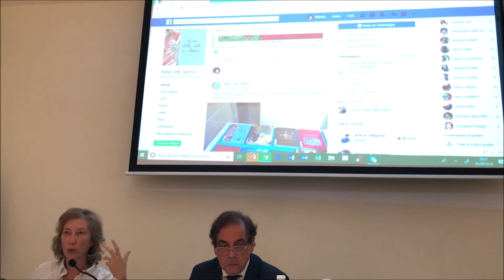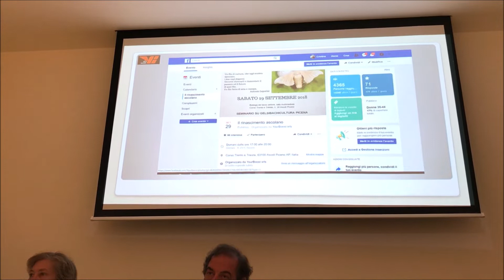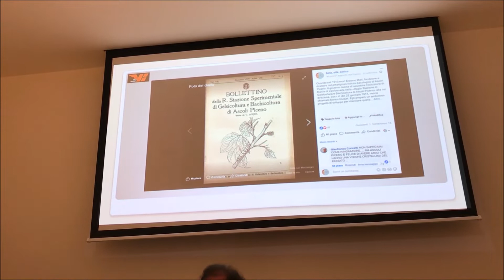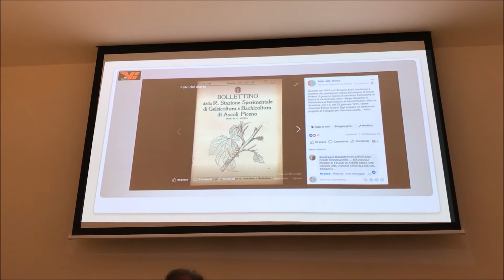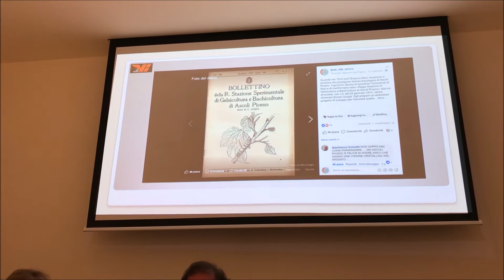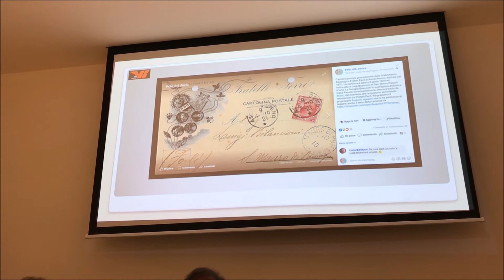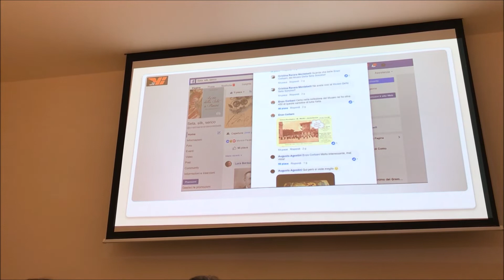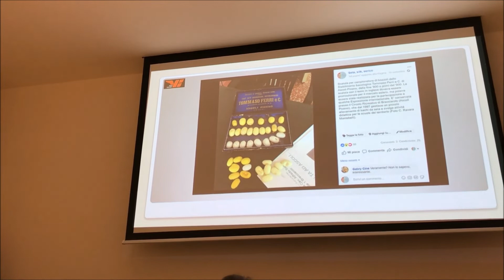Seminario "Il rinascimento ascolano", 29 settembre 2018, Ascoli Piceno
Cristina Ravara Montebelli (Yourboost srls), "La pagina di FB Seta, silk, serico; un osservatorio d'interesse"